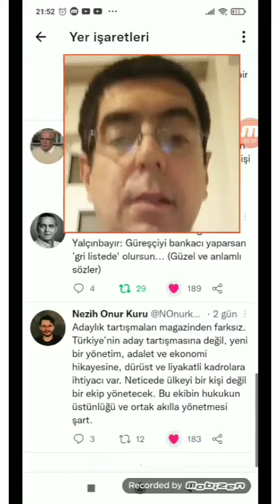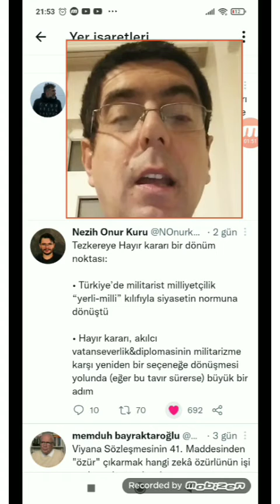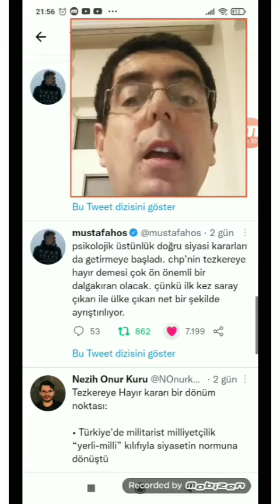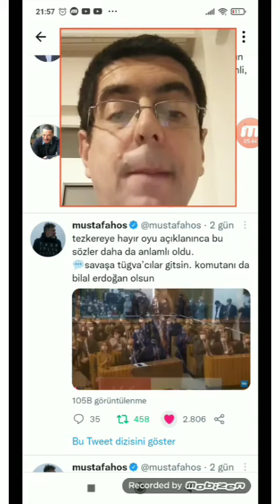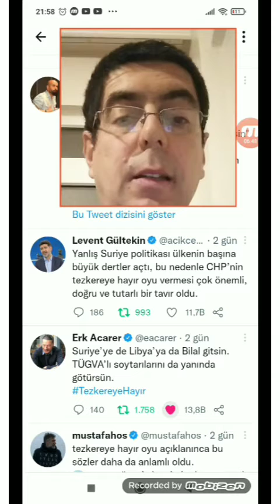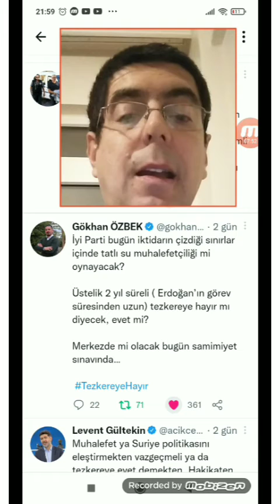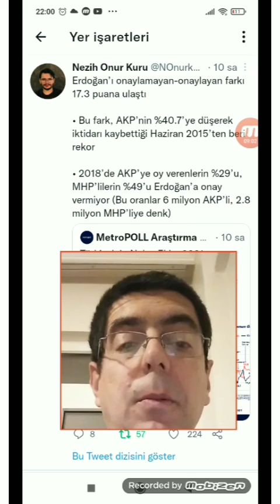SOSYAL🐦 AKP CHP FARKI KAPANIYOR! MEMDUH BAYRAKTAROĞLU: YANDAŞLARIN ZEKA SORUNU! TEZKERE GÜNDEMİ: CHP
YouTube'da "SOSYAL🐦 AKP CHP FARKI KAPANIYOR! MEMDUH BAYRAKTAROĞLU: YANDAŞLARIN ZEKA SORUNU! TEZKERE GÜNDEMİ: CHP" videosunu izleyin

BARIŞ BİNER
TARAFSIZ HABER
haberin olsun..

OYNATMA LİSTELERİM